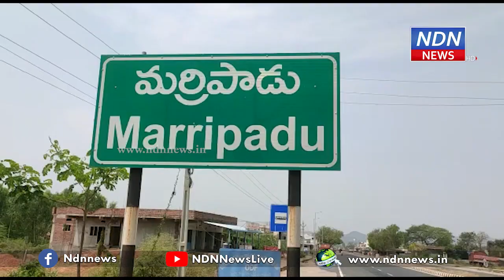స్విచ్ వేయకుండానే.. పైకి వస్తున్న నీళ్లు.. ఎందుకంటే..? - NDN News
మర్రిపాడు మండలంలోని పడమటి నాయుడు పల్లిలో ఓ బోరుబావిలో నుండి గంగమ్మ ఎగిసి పడుతుంది. దాదాపు 150 అడుగుల మేర ఉన్న బోరు బావిలో నుండి ఆగకుండా నీరు ఉబికి వస్తోంది. ఇటీవల కురిసిన వర్షాలతో భూగర్భజలాలన్నీ భారీగా పెరిగాయి. దీంతో ఇలా నీళ్లు బయటకు వస్తున్నాయని స్థానికులు చెబుతున్నారు.